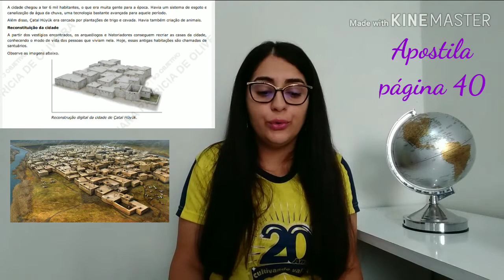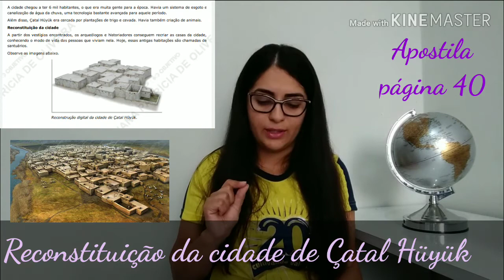Aldeias e cidades do período Neolítico - Aula de História - 4° ano (01/04/2020)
Vídeo aula para os alunos do 4° ano do Ensino Fundamental, tendo como base o material do sistema "Objetivo" de ensino.
Referências:
Vídeo sobre as muralhas da cidade de Jericó: